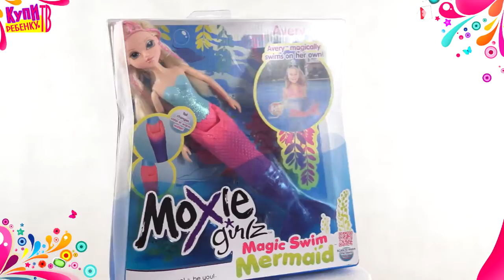Moxie. Кукла серии Русалочка (519836) Эйвери